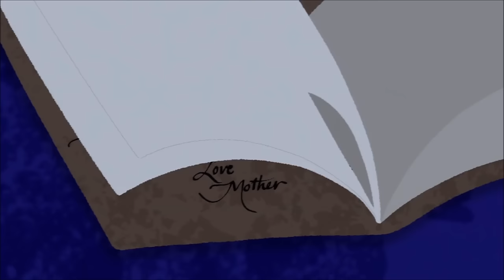Rapunzel - "Wind In My Hair" (Reprise)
From Disney Channel's "Tangled: Before Ever After"